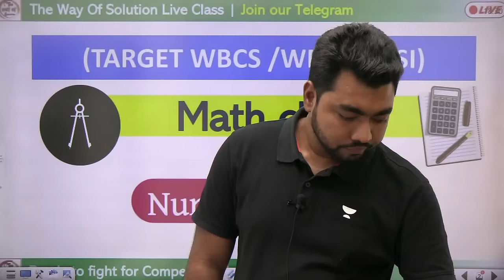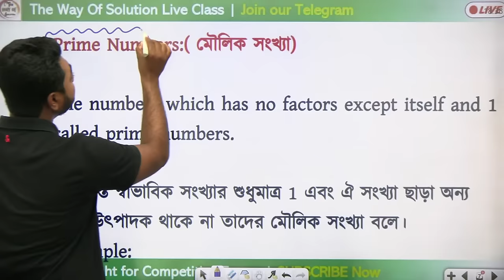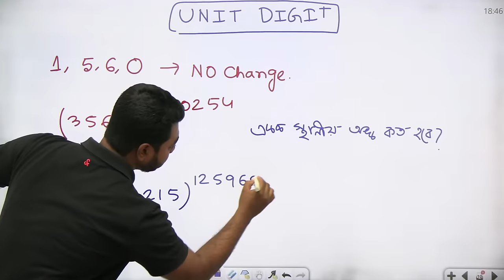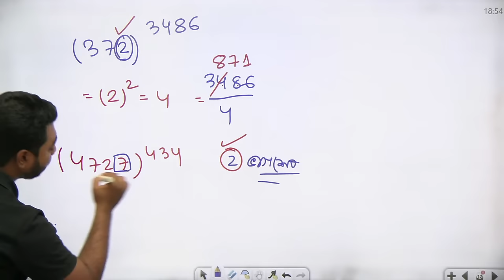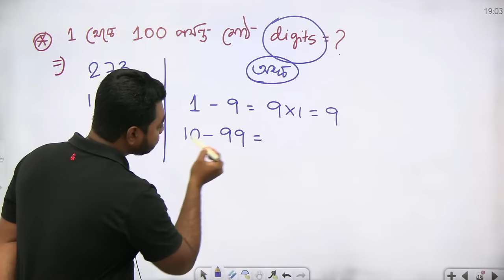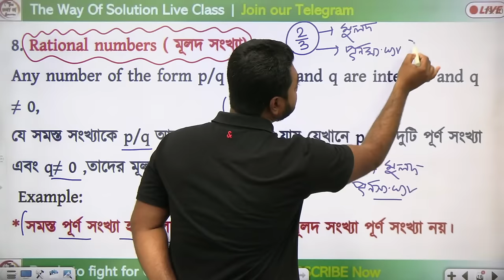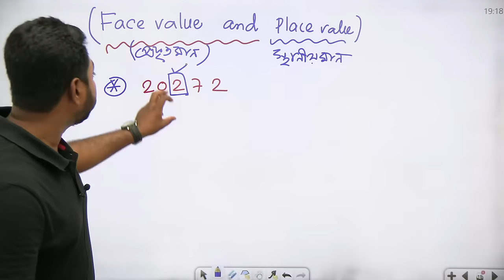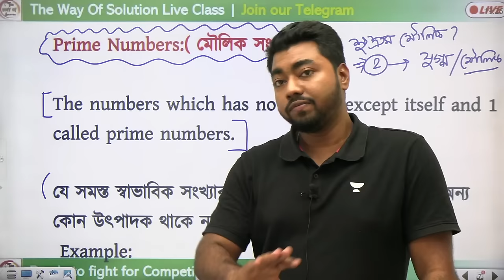WBP Main Math Class - 1 | সংখ্যা পদ্ধতি | Number System in Bengali | The Way Of Solution